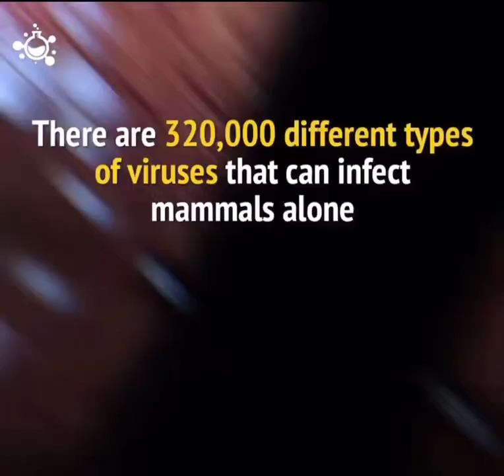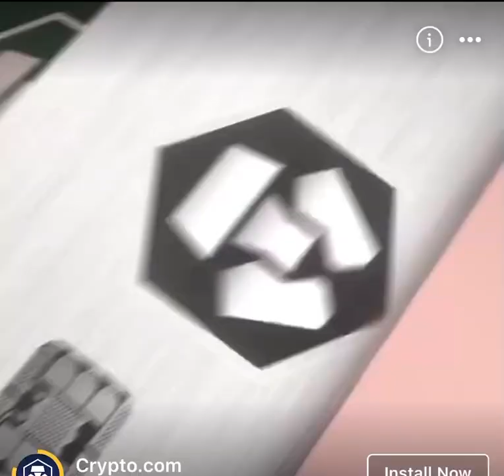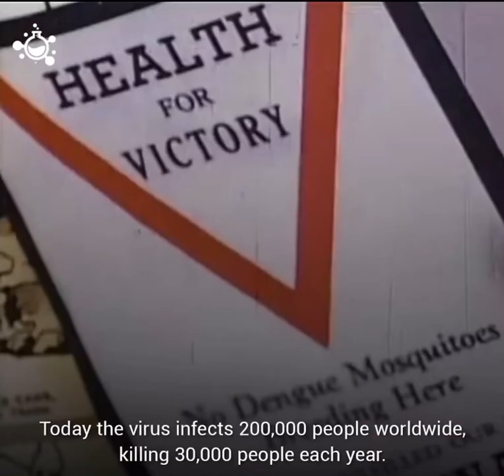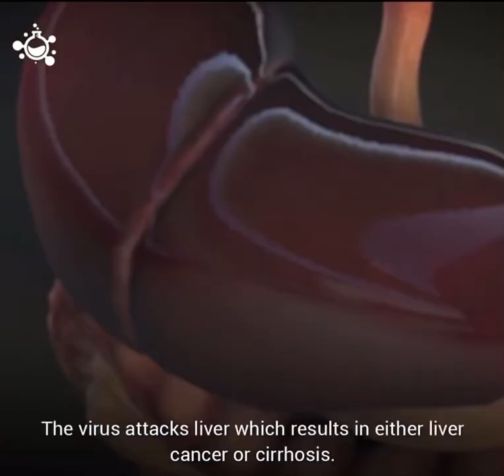Deadliest viruses on Planet Earth.